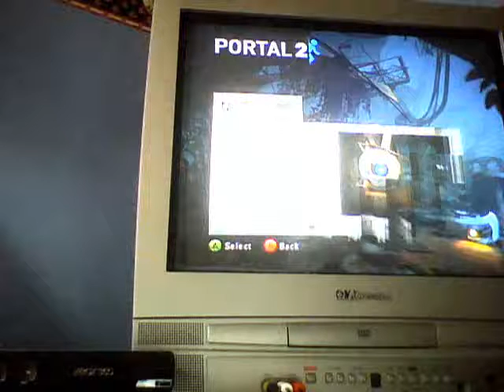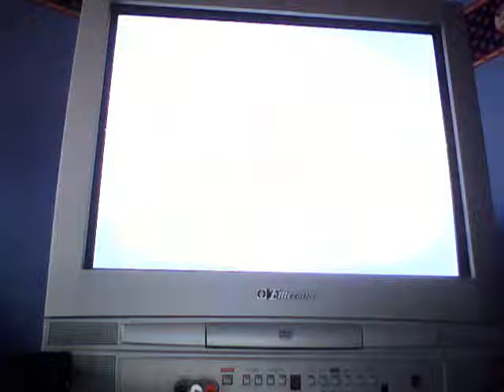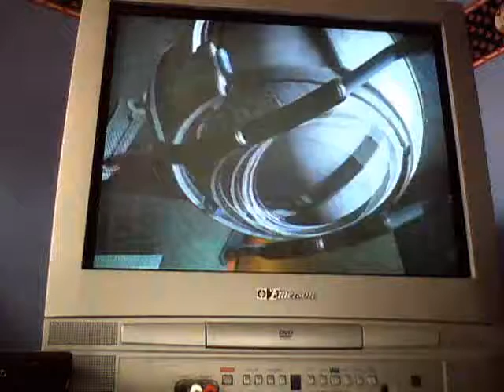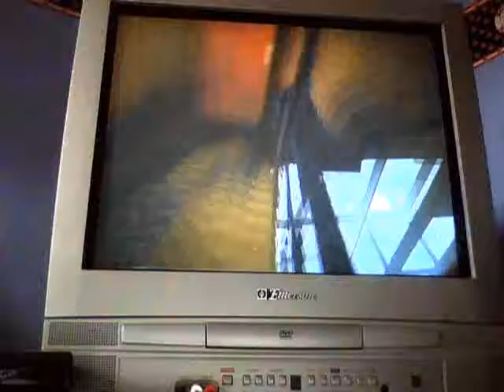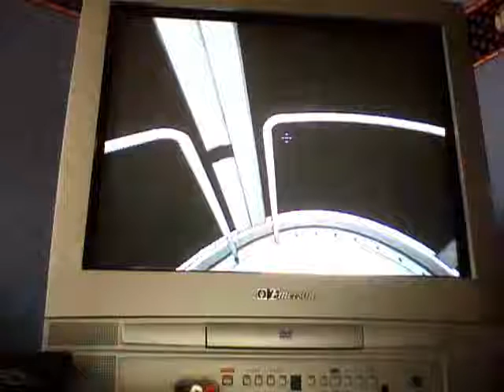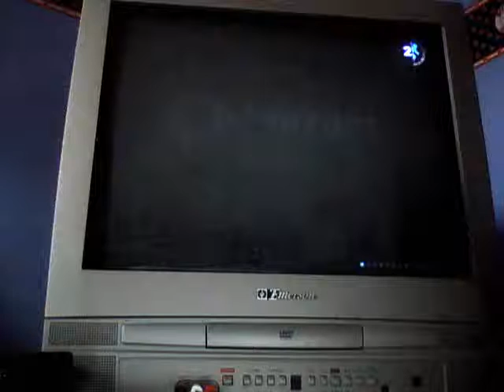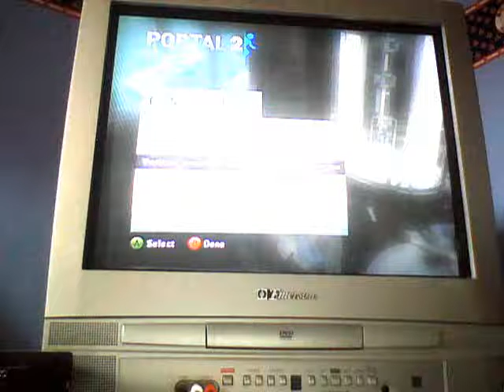Lets play portal 2 part 1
Hello my name is GLaDOS an ALP production